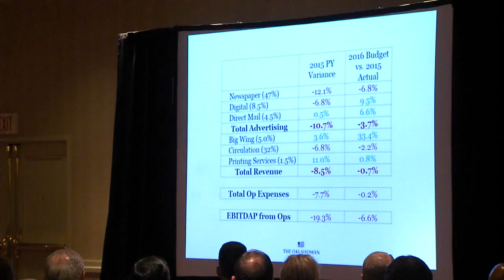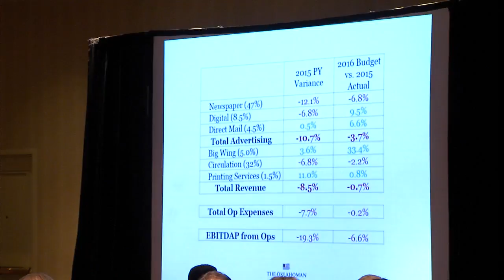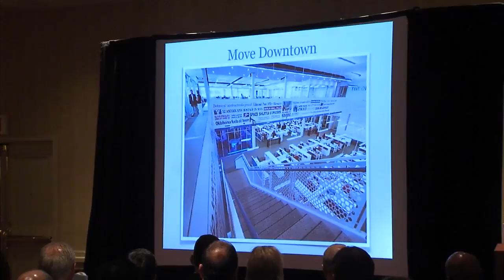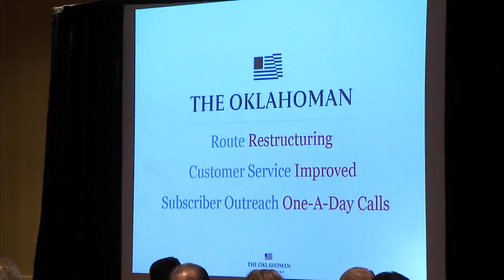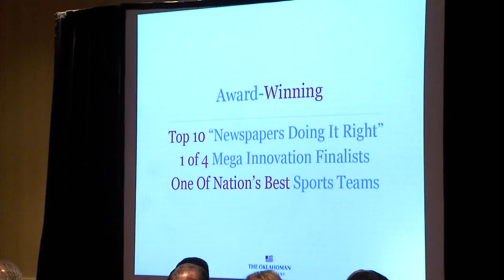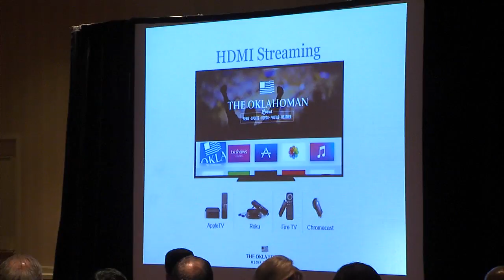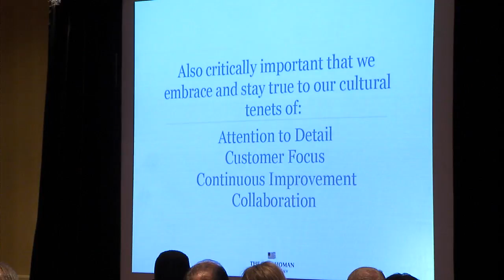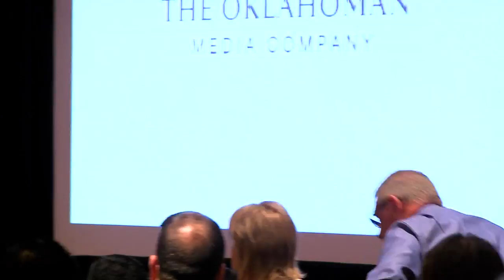Employee Meeting 2-29-16.mp4 (2016-03-03)